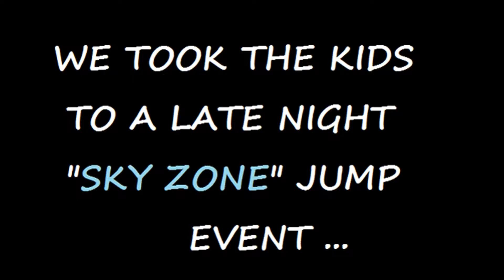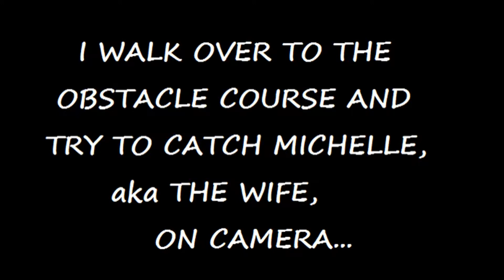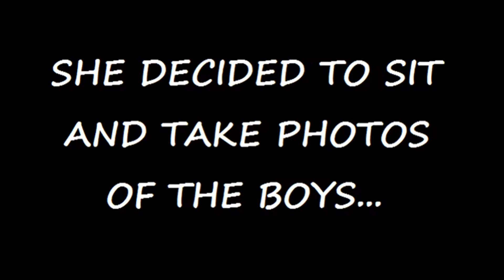6-30-17 Vlog: A Late Night Glowing Adventure - Ryan's Vlog -- Real BatDude Channel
6-30-17 Vlog: A Late Night Glowing Adventure - Ryan's Vlog -- Real BatDude Channel